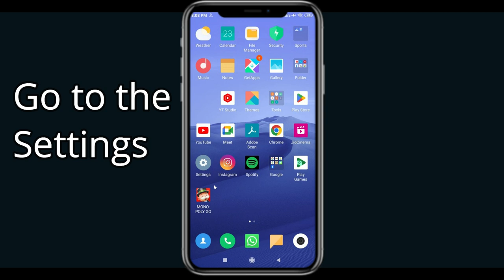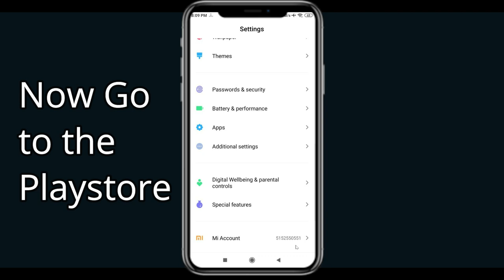Fix Jigsaw Puzzles App Keeps Crashing | Fix Jigsaw Puzzles App Keeps Freezing | PSA 24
In this video you will learn How To Fix "Jigsaw Puzzles" App Keeps Crashing Problem Solved Android & Ios - Solve Jigsaw Puzzles  App Crash Issue If you are facing same problem in your android mobile phone then it will help you to get rid of this issue.
So, let's fix Jigsaw Puzzles  App Crash Issue.

Tags-